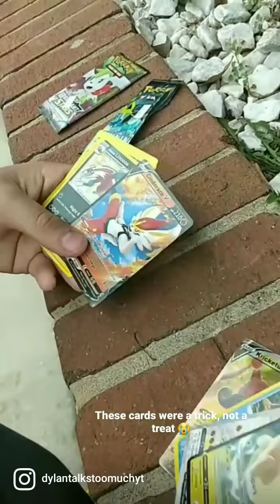Buying fake Pokémon cards from my local Halloween festival.